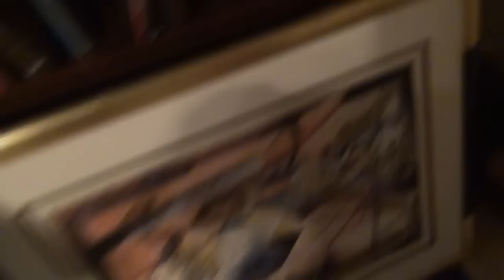Замуж в АМЕРИКУ в гости к АРИНЕ - Привет Москва 11.04.2014